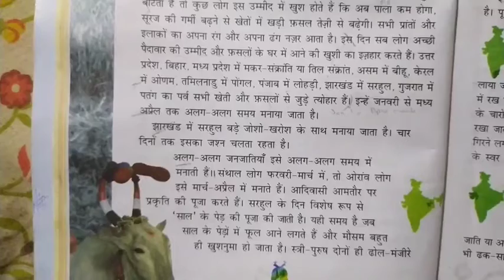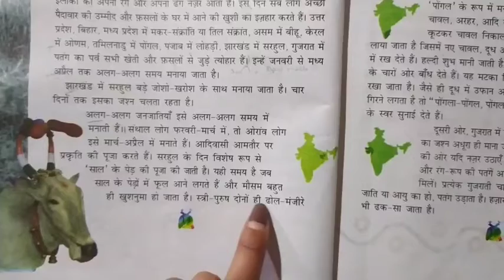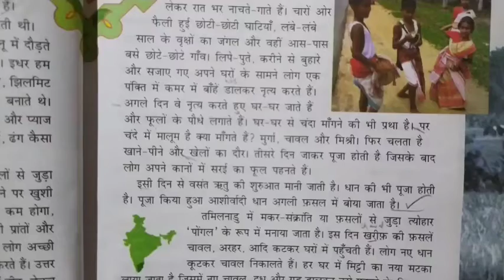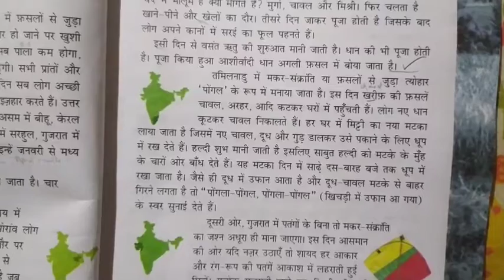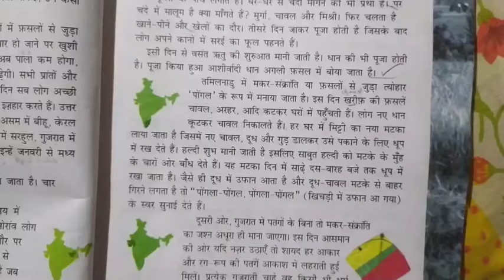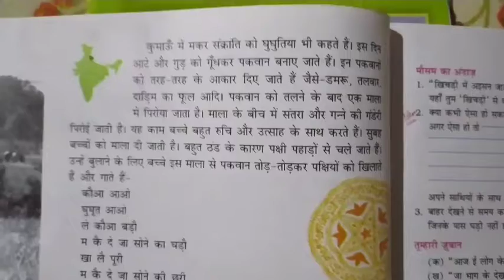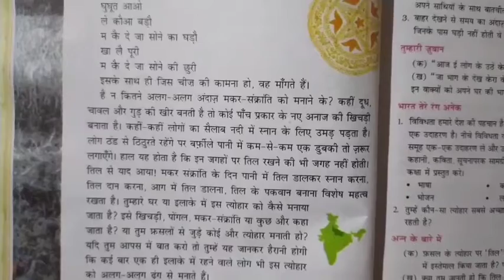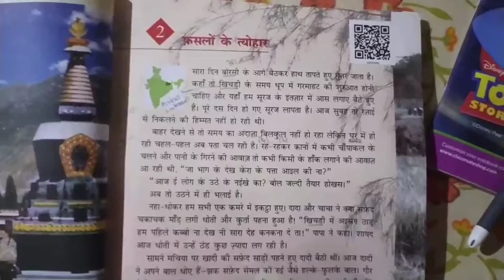class:-5 // Hindi // फसलों के त्योहार // full explanation !!